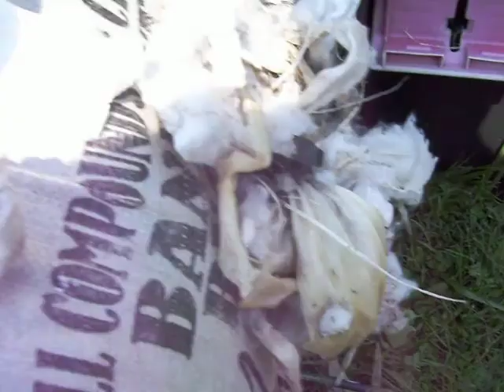Shooting My Lights Out Bow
shootig at 18 yards